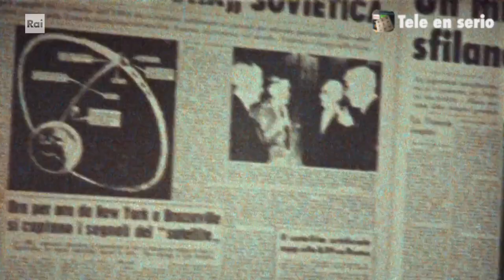L'amica Geniale stagione 3 intro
Intro for the 3rd season of "My Brilliant Friend", Rai Play Italy.